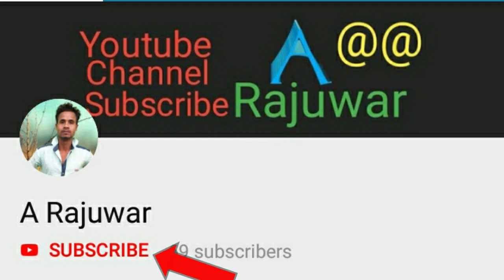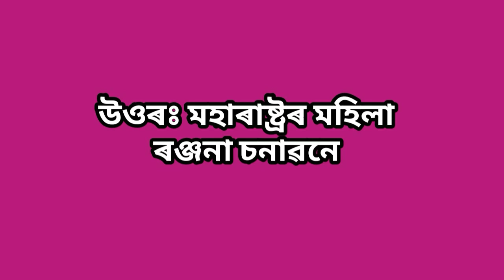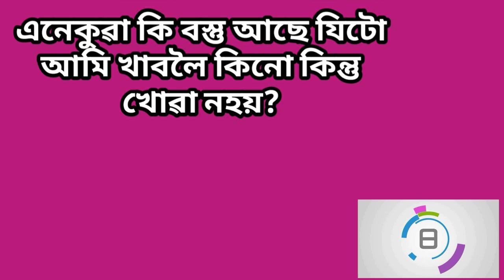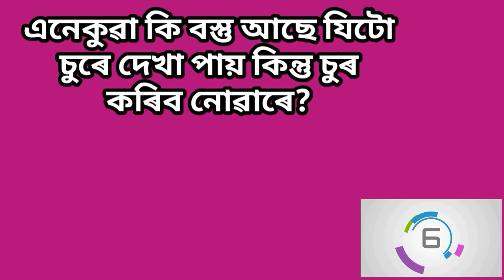অসমীয়া জ্ঞানৰ প্ৰশ্ন উত্তৰ